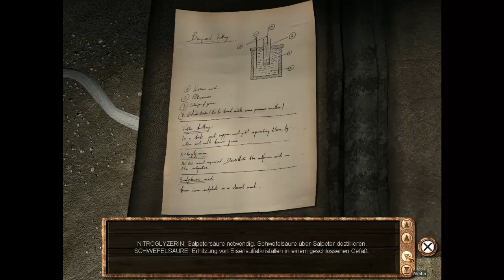Let's Play Return To Mysterious Island [Part 9/ blind/ german] - Erwischt!